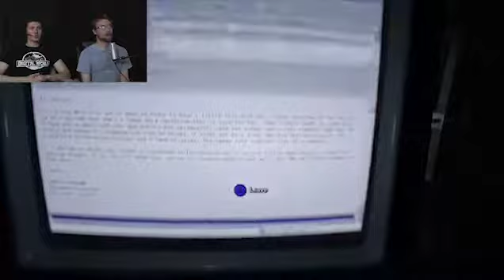HUNTED AND CRUCIFIED | Outlast 2 | W/Friends | Part 8